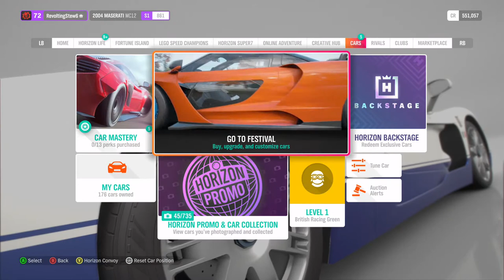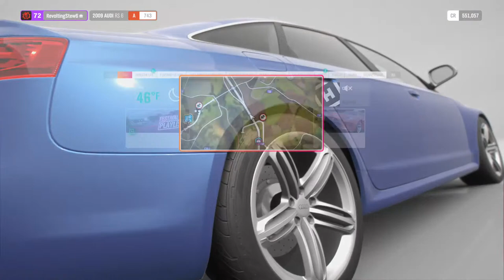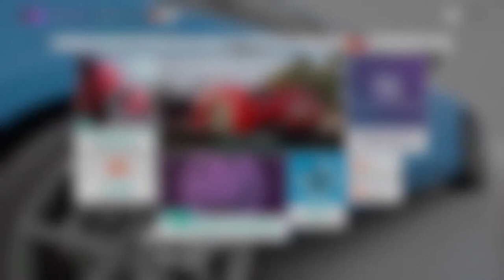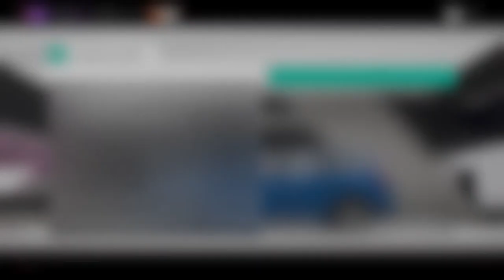1996 Chevy Impala ( realistic driving) Logitech steering wheel- Forza Horizon